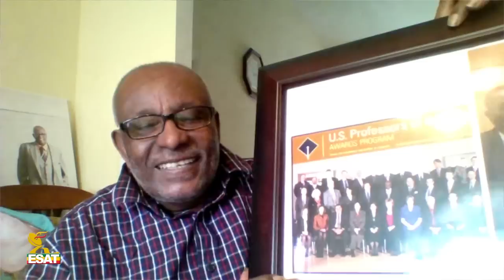Ethiopia -ESAT Special Program የዋይት ሃውስን ፕሬዝዳንታዊ ሽልማት ያሸነፉ ኢትዮጵያዊው የሒሳብ ሊቅ ዶ/ር ሙላቱ ለማ August 2020